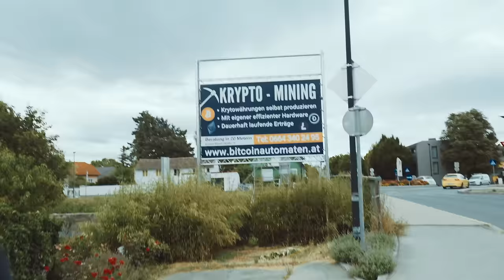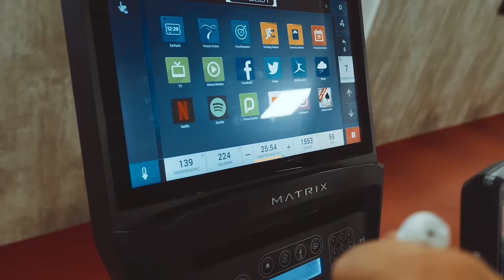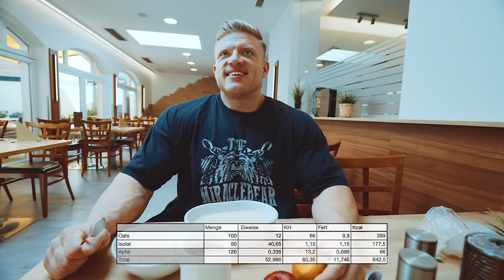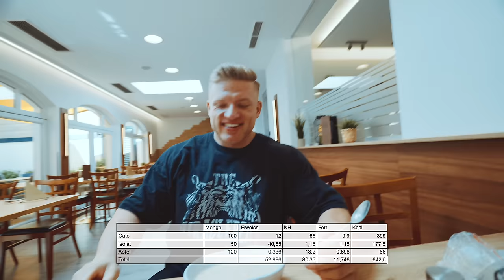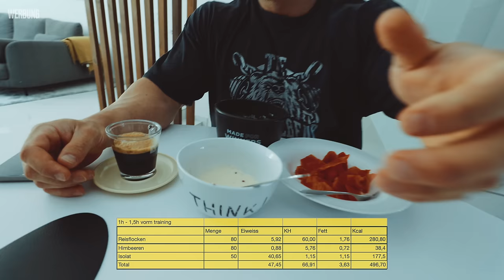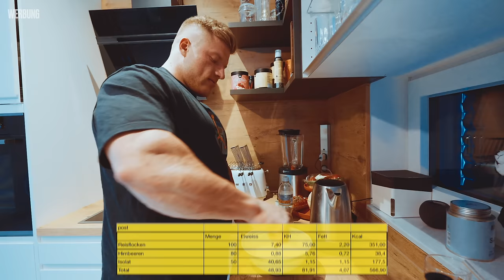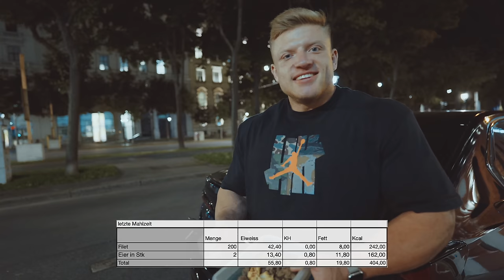FULL DAY OF EATING (Olympia Prep) - Wien Tag 2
Tag 2 in Wien und heute gibts n kompletten FDOE mit Schulter/Arm Training bei Stefan. Ihr findet alle Meals, Supps und sonstiges wie ich es in meiner typischen Olympia Prep handhabe!

ZUM ZWEITKANAL:  @AlitscheEhrenfrau

*Werbung